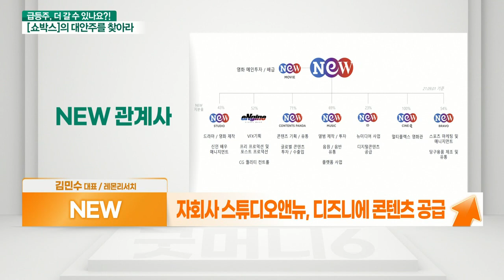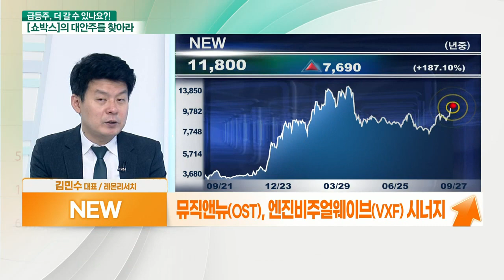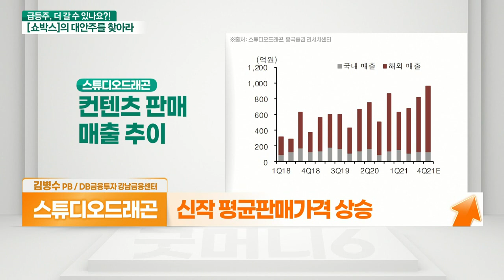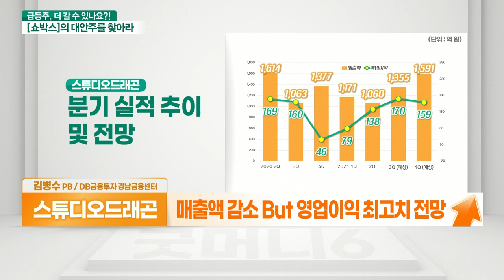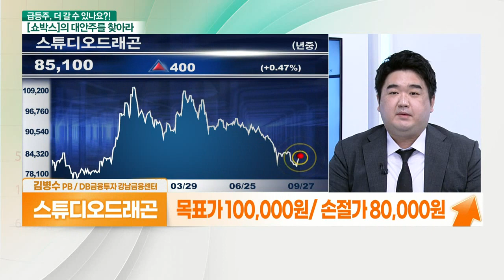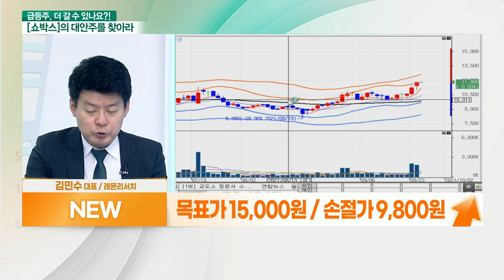NEW VS 스튜디오드래곤... 미디어 콘텐츠_대안주를 찾아라 (20210927)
- 자회사 중심 시너지 효과 기대
- 자회사 스튜디오앤뉴, 디즈니에 콘텐츠 공급
- 스튜디오앤뉴, KT스카이라이프 등 560억 투자유치
- 스튜디오앤뉴, 기업가치 2,000억 대 전망
- 뮤직앤뉴(OST), 엔진비주얼웨이브(VXF) 시너지
- 3분기 이후 실적 턴어라운드 기대

- 드라마 콘텐츠 관련 제작사
- 펀더멘탈 대비 일시적 부진
- 신작 평균 판매 가격 상승
- 드라마 방영 편수 정상화 기대
- 매출액 감소 But 영업이익 최고치 전망